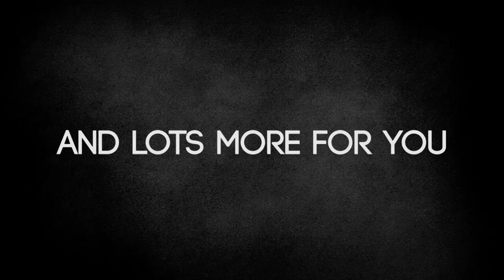Tansen Sangeet Mahavidyalaya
Tansen Sangeet Mahavidyalaya- Sector 6 Dwarka, Delhi - Music Classes. Enquire for course details